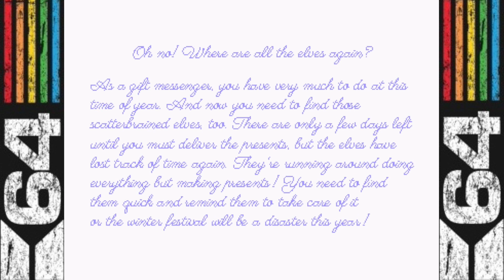Whirlybirds (tech demo) - C64